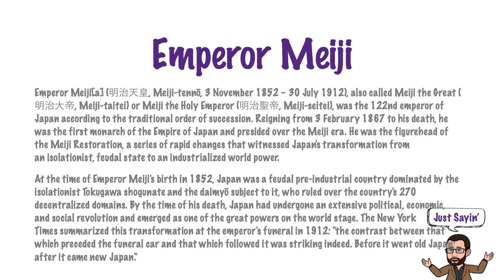Emperor Meiji | Just Sayin' In American English | The Historian's Eye | MCMP | 00792